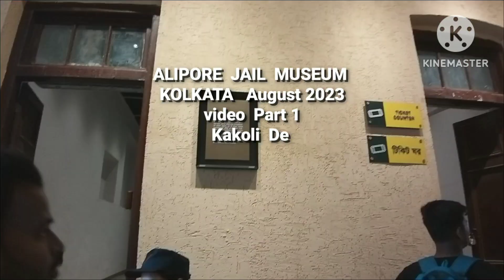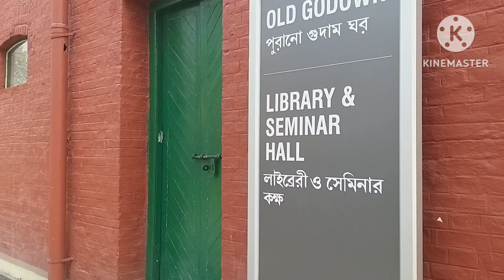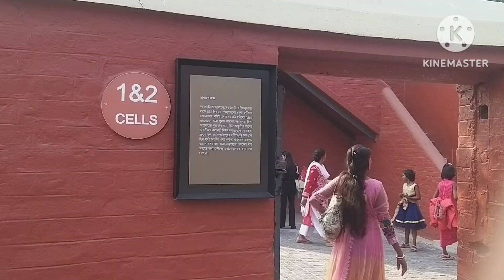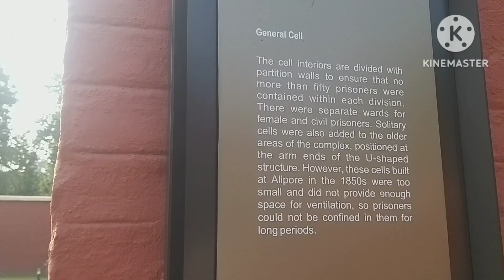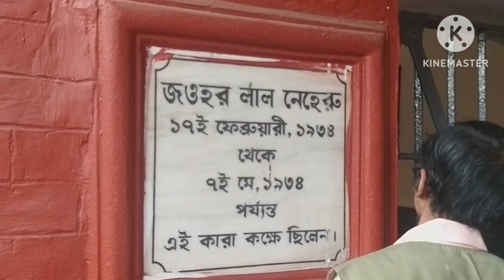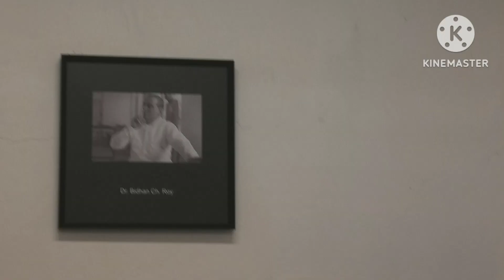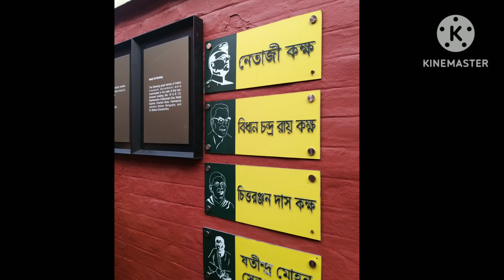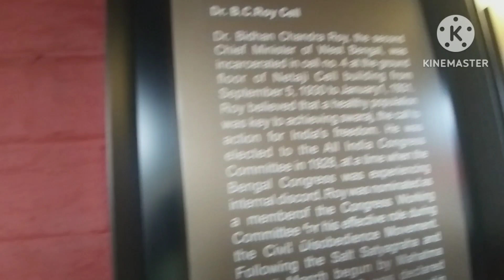Alipore Jail Museum, Kolkata - video Part 1, 15th August 2023 Independence Day